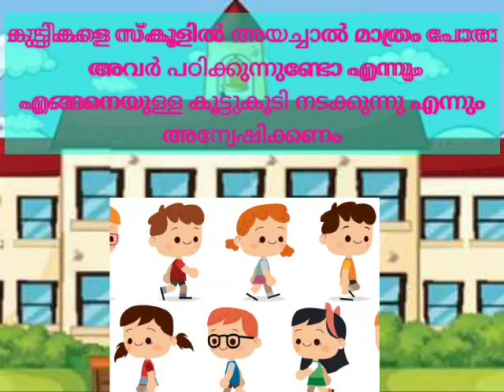ചാവറ സുക്തങ്ങൾ | 11